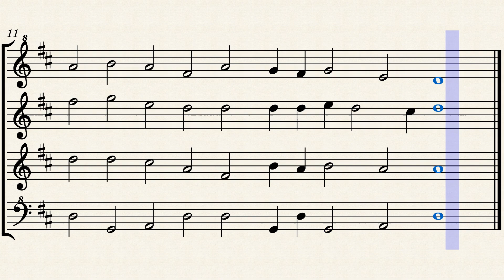Psalm 001, Goudimel Claude, Homofone Setting, Recorder Quartet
Recorder Soprano, Alto, Tenor and Bass